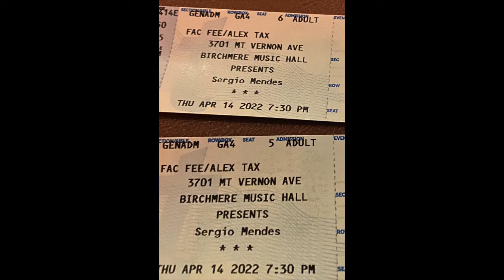SMendes show Virginia1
An evening of fun!!  :)